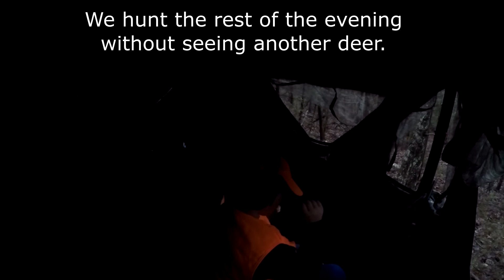Whitetail Deer, crazy weather and an empty Coke bottle. Youth Hunt January 2022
We battle crazy weather and empty Coke bottles in one last effort to fill a tag on the last hunt of the season for the Morris boys... Jake has one in his sights! Does he pull the trigger?